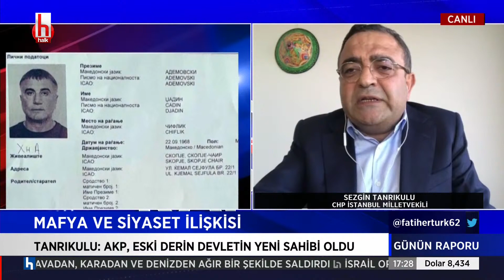Sezgin Tanrıkulu: Sedat Peker'in özgüveni AKP devletinin çöktüğünü gösteriyor!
Günün Raporu; günün en son gelişmelerinin, siyasetin satır aralarının konuşulduğu, parlamento kulislerinden yansıyanların ele alındığı, gündeme bağlı olarak siyasi parti yöneticilerini, gazetecileri ve sivil toplum kuruluşu sözcülerini konuk eden bir program.